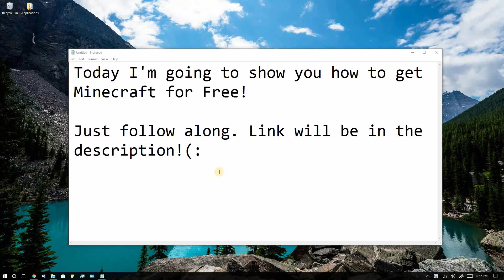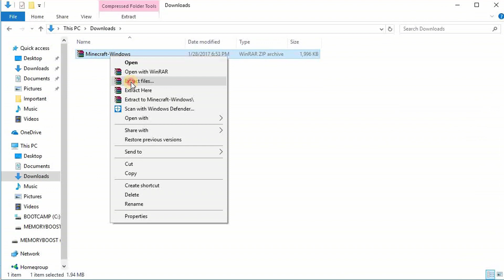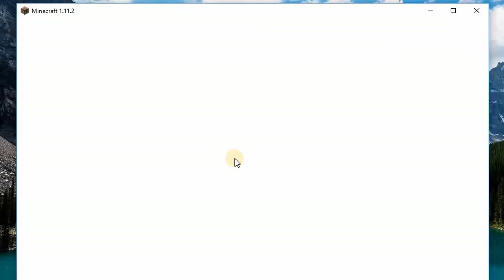( EASY ) How to Download Minecraft for Free v1.11.2 2017 ( PC / Mac NEW )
Please make sure to have Java installed as Minecraft does not work without it!

Sorry for being away for so long, but I'm back again and with a sweet Tut for all of you!

Links:
Well not my site , it is simple, and easy to navigate. Hope it's useful to you and many others. I will be updating the site constantly with new launchers and new versions of Minecraft.*